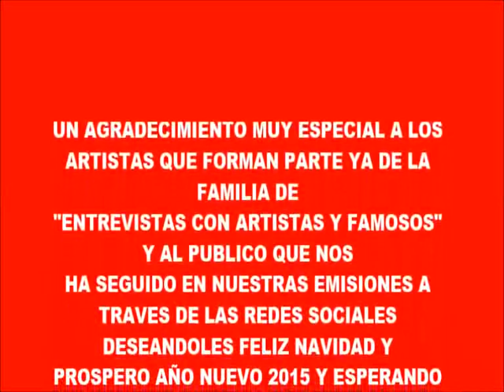Christian Israel Torres presenta "Posada 2014" (Segunda Parte)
En esta ocasion CHRISTIAN ISRAEL TORRES presenta la SEGUNDA y ultima PARTE de la emision especial "POSADA 2014" dentro de su programa "ENTREVISTAS CON ARTISTAS Y FAMOSOS", en donde muestra los diferentes talentos de varios de sus artistas invitados, como lo son cantantes, musicos e imitadores de algunos artistas famosos de la musica.

Los artistas invitados de esta segunda parte fueron:

MARCELA BELTRAN (Cantante)
RAUL y YUNUEN PEÑA ("Dueto Peña")
REY ROJAS ("Imitador de Juan Gabriel")
NORTEÑO ROCK ALTERADO (Gustavo Mendoza, Samuel Reyes, Roberto Castellanos, Mauricio Tabares, Agustin Guevara y Rogelio Garcia)
ABEL FAJARDO (Cantante)

¡¡¡Agradecemos a todo el publico su preferencia y no se pierdan los proximos programas de la "TEMPORADA 2015", en donde seguiremos presentando gran variedad de talentos artisticos!!!